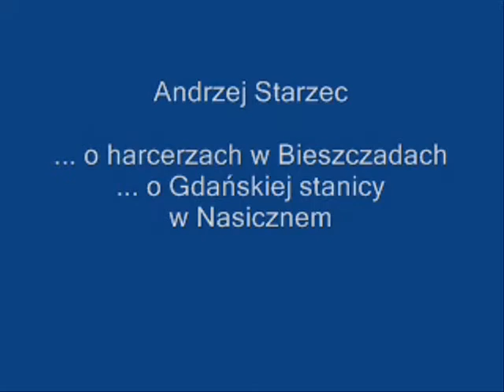Stanica Harcerska OB 40 w Nasicznem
Andrzej Starzec - wieloletni Komendant Gdańskiej Stanicy OB '40 w Nasicznem - wspomina harcerzy w Bieszczadach